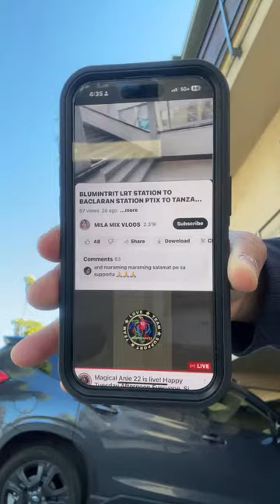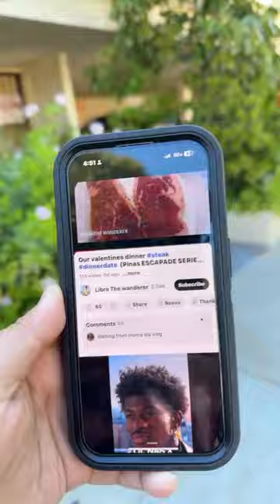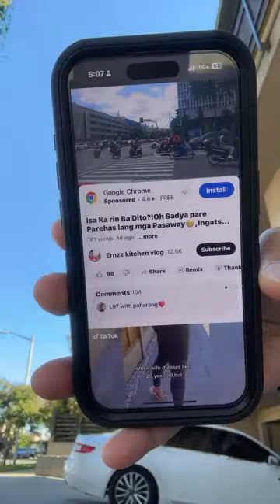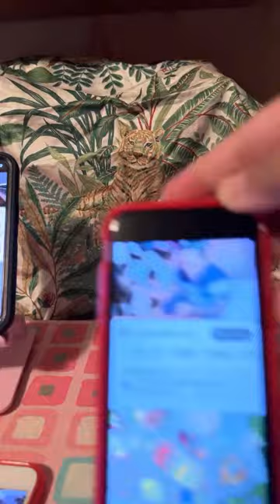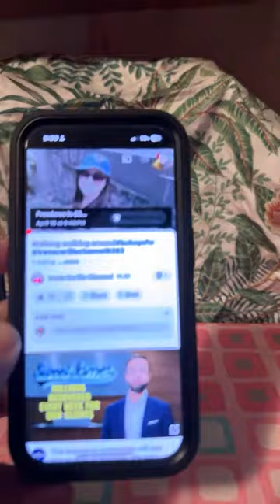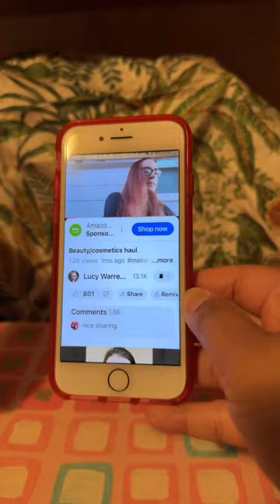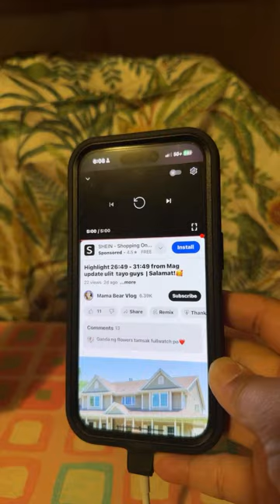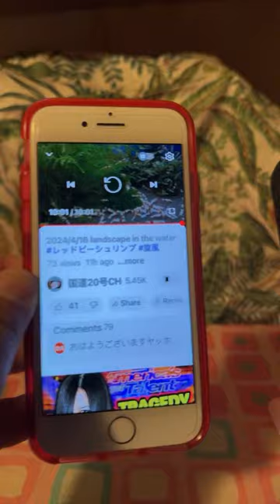Magical Anie 22 is live! Happy Tuesday Afternoon Everyone Sitting Down In The Outside Our Apartment